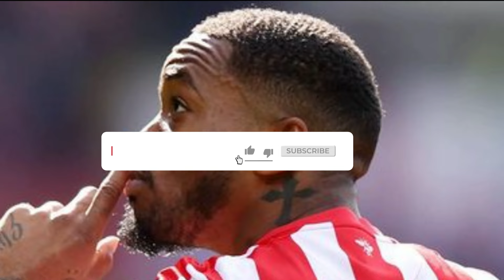"BEYOND THE HEADLINES: Uncovering Arsenal's Secret Pursuit – Foden Spills the Beans!"arsenalfans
arsenalfans arsenalfc arsenalnews Welcome to Arsenal, the number one destination for all Arsenal lovers! Here, you will find a true celebration of our beloved football club, Arsenal FC. If you're a keen Gunner or just starting to take an interest in the club, you're in the right place.

What you can expect from this channel:
🔴 Match Analysis: Stay up to date with in-depth analysis of every Arsenal game in the Premier League, Champions League and other exciting competitions.

🔴 News and Transfers: Stay up to date with the latest Arsenal transfer news, rumors and behind-the-scenes information.

🔴 Exclusive Interviews: We'll feature exclusive interviews with former players, famous fans and football experts to gain exclusive insights into Arsenal.

🔴 Club History: Explore Arsenal's rich history, from the glory years to the defining moments, legends of the past and the values that make this club so special.

🔴 Gunner Community: This channel is a community where all Arsenal fans can come together to discuss, celebrate victories and overcome defeats together.

Join us as we share the passion for Arsenal FC and create a unique experience for all of the club's fans.

Let's show the world together the power of Arsenal fans in the world 🔴⚪